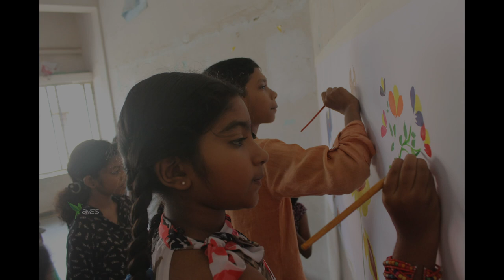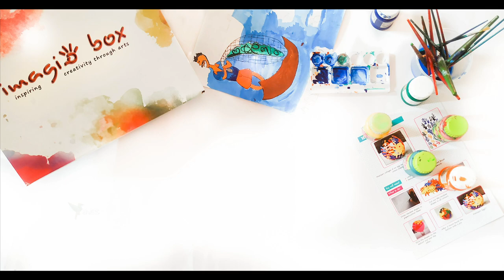AVES Journey to the Beginning | Celebrating 5 years of Art & Craft Love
Thankyou Minon, Surya Kalya, Sruthi Sivakumar, Veliyam Santhosh, Kureepuzha Sreekumar, Dr. Hima Fernandez, Shiyaz Khan, Vimal